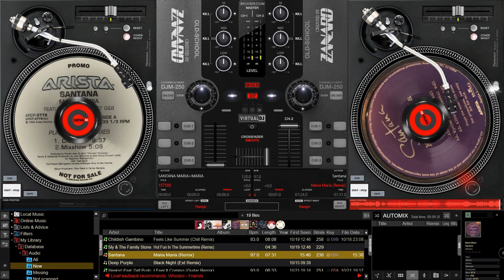Santana - Maria Maria (Remix)